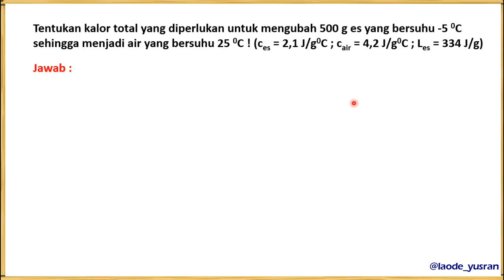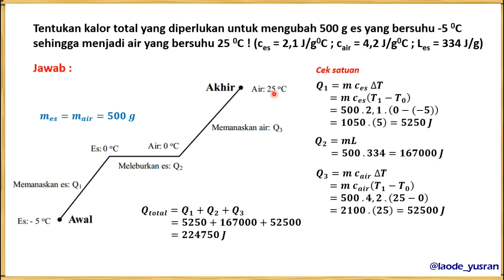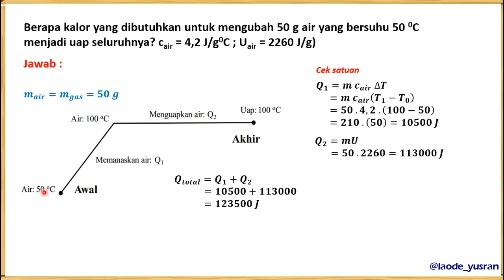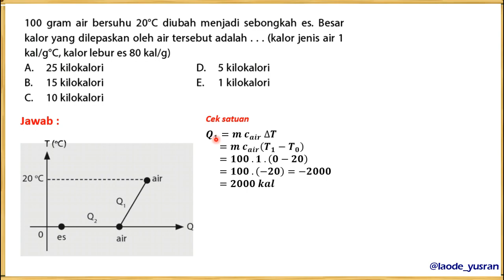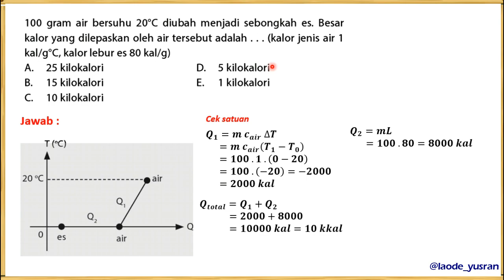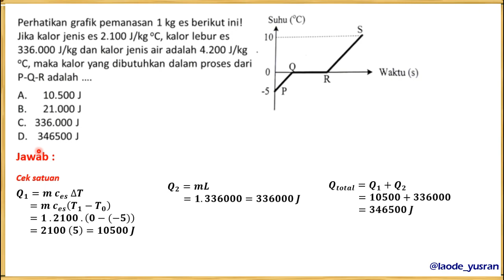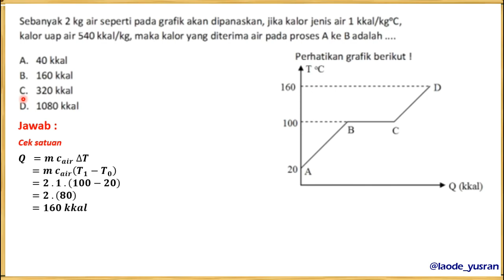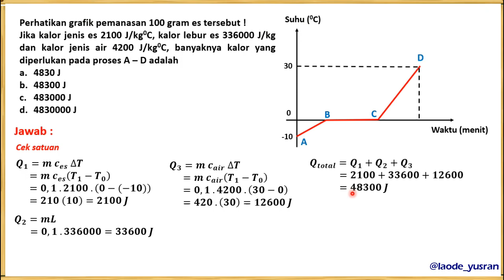CONTOH SOAL : KALOR LEBUR, KALOR UAP